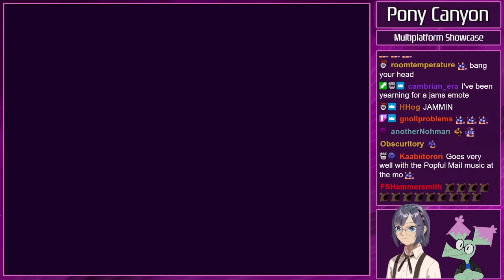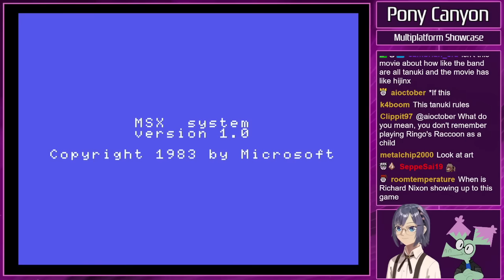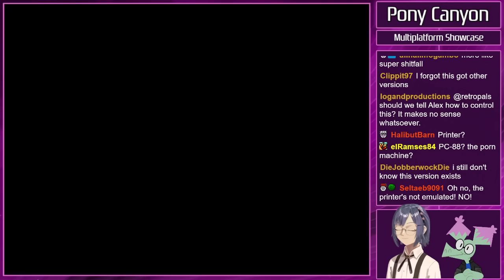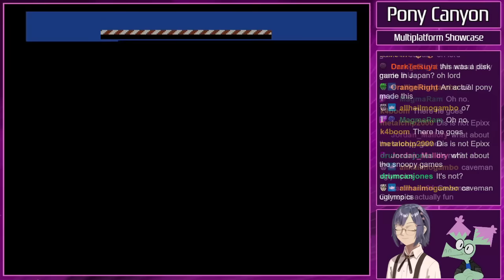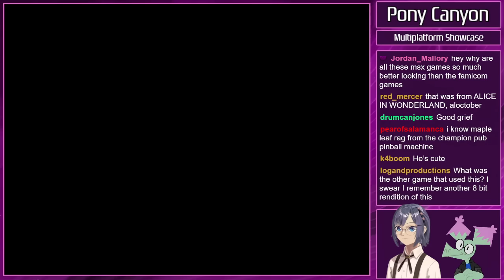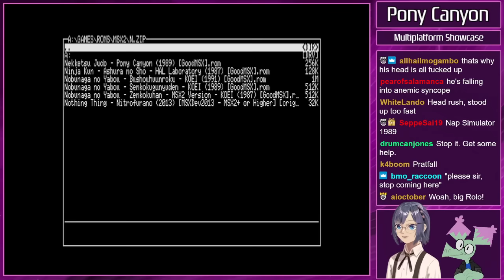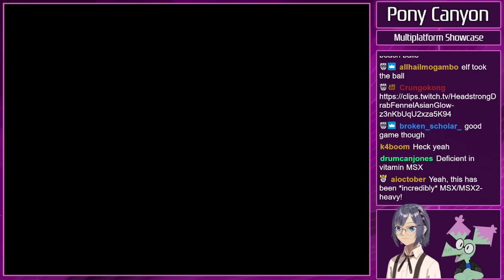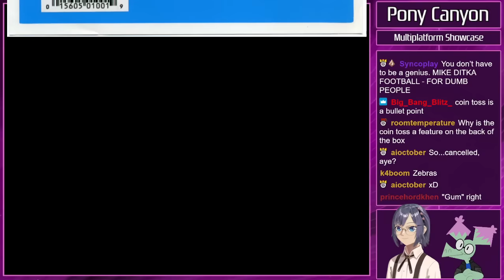Twisted Developer Tales: Pony Canyon (MSX + NES Publisher Spotlight) - Retro Pals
Known stateside for publishing infamous NES garbage like Super Pitfall and Dr. Chaos, Pony Canyon (aka FCI) produced a large and varied library of games that went unreleased in the west. Let's play the company's full MSX and Famicom catalogs to see what we missed out on!